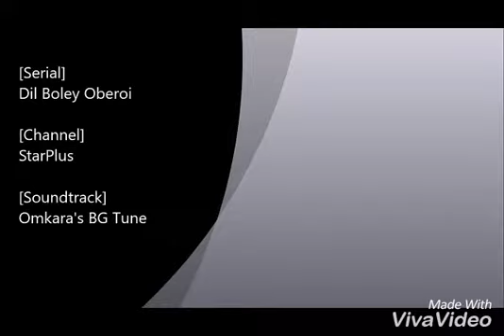Omkara new style on Mere-rashke qamer